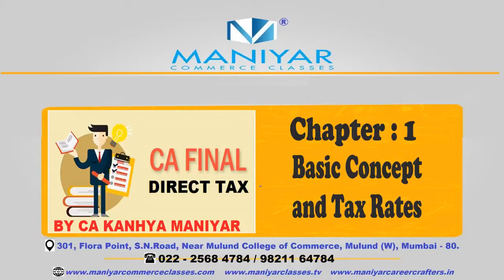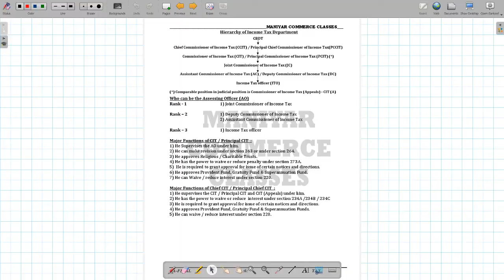CA Final Direct Tax Nov 2021 May 2021 May 2022 Nov 2022 Exams CH1 D02 005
These lectures are for CA Final May and Nov 2021 and May and Nov 2022 Students. If You like the lectures, pls share and like it. Rgds Team Maniyar Commerce Classes